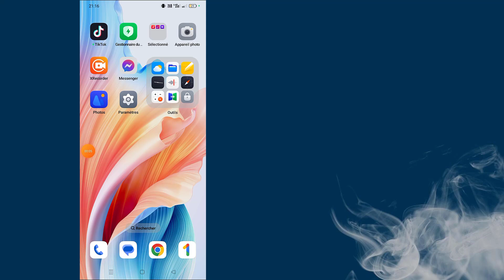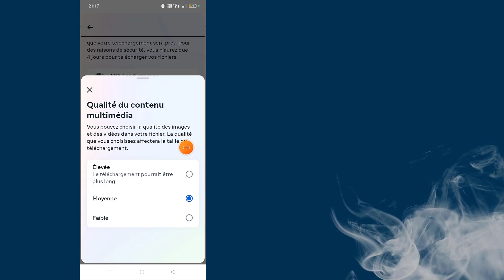Comment récupérer des messages supprimés sur Messenger (mise à jour 2024)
Comment récupérer des messages supprimés sur Messenger (mise à jour 2024) | Récupérer les messages Facebook supprimés

Voulez-vous récupérer les messages supprimés sur Messenger ? Si oui, cette vidéo est pour vous. Dans cette vidéo, je vais vous montrer comment récupérer des messages supprimés sur Messenger. Je vais montrer le processus le plus simple et le plus récent pour récupérer les messages supprimés sur Messenger. Alors continuez à regarder la vidéo complète sans la sauter pour savoir comment récupérer les messages supprimés sur Messenger (mise à jour 2024) | Récupérer les messages Facebook supprimés.

Votre demande sur la façon de récupérer les messages supprimés sur Messenger (mise à jour 2024) | Récupérer les messages Facebook supprimés :

Comment voir les messages supprimés sur Facebook.
Comment récupérer des messages supprimés sur Facebook.
Comment récupérer des messages Facebook supprimés.
Récupérer les messages Facebook supprimés.
Récupérer les messages supprimés sur Messenger.

* AVERTISSEMENT ANTI-PIRATAGE *
Ce contenu est protégé par le droit d'auteur du programmeur Monir. Toute reproduction, redistribution ou rechargement non autorisé est strictement interdit de ce matériel. Des poursuites judiciaires seront engagées contre ceux qui violent les droits d'auteur du matériel suivant présenté ! Profitez-en et restez connecté avec nous !
--Droit d'auteur
@Programmeur Monir
Ne publiez pas une partie ou la totalité de la vidéo sous quelque forme que ce soit sur d’autres chaînes vidéo.